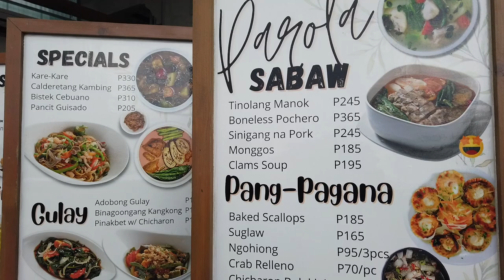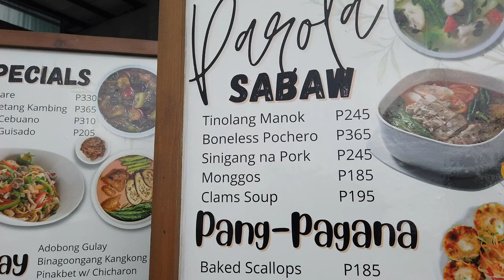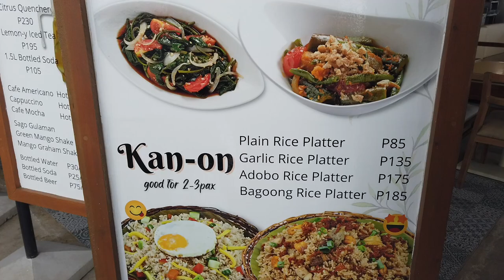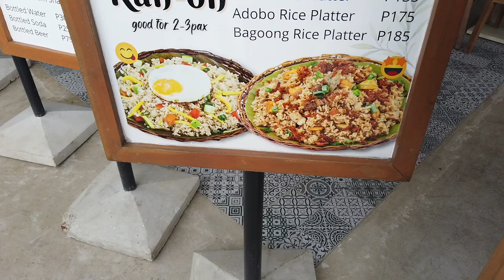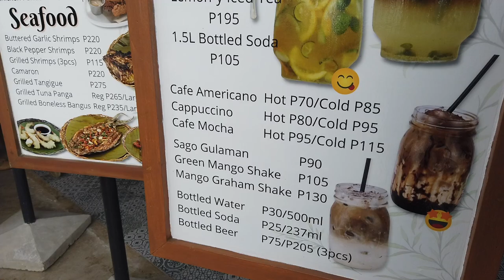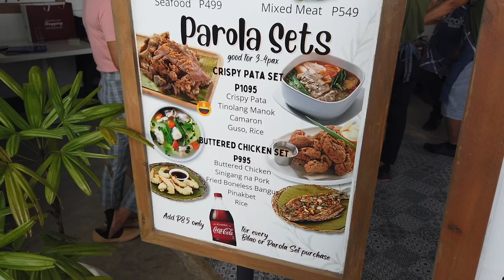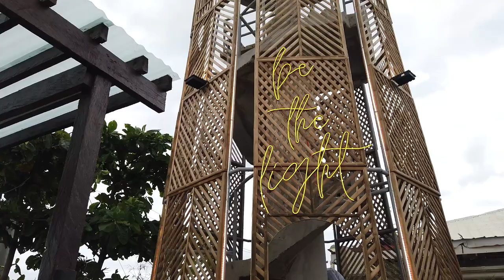Parola restaurant, Cordova, Cebu.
Four months after Odette I take a walk along RoRo Road towards the RoRo Port in Cordova, Mactan, Cebu where I check out a new Restaurant called, Parola.  It is a native FIlipino restaurant offering Filipino dishes. The ambiance is nice the food is just basic.